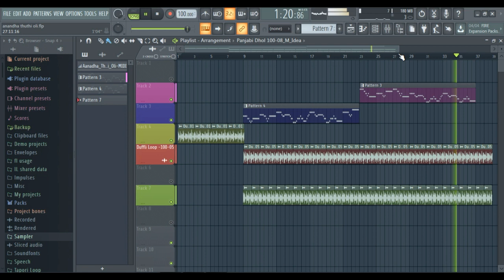Aanantha Thuthi Oli Ketkum || Fl Studio Cover